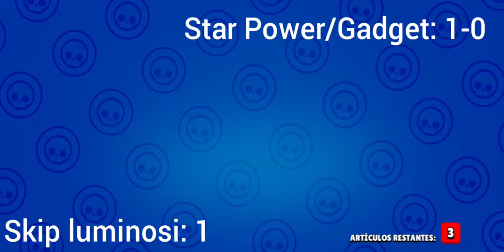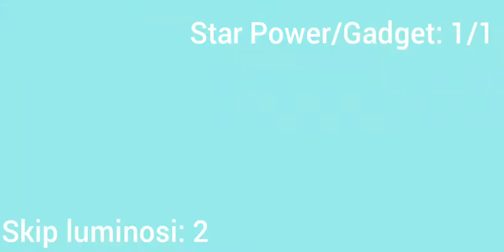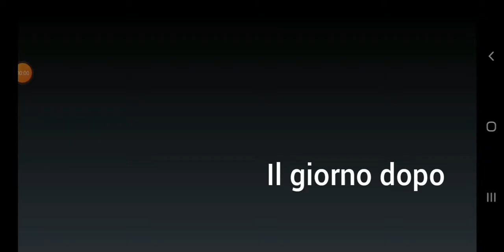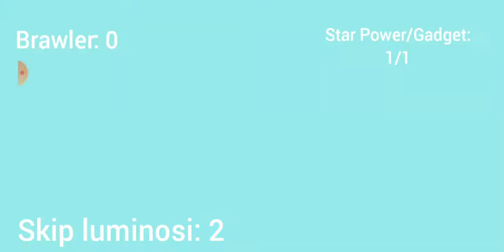Box Opening stagione 6